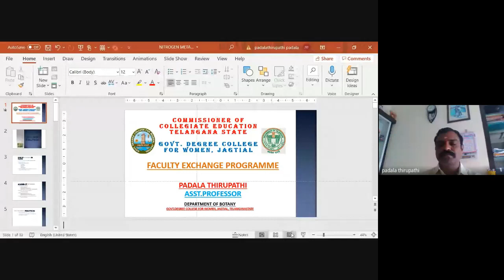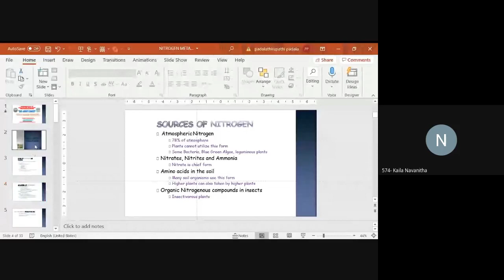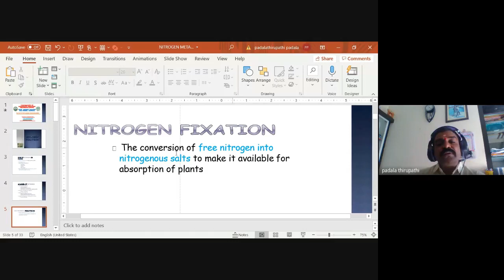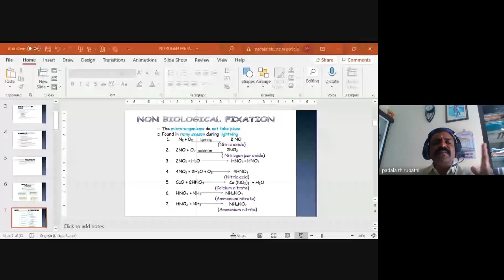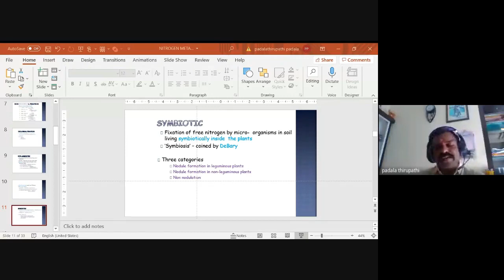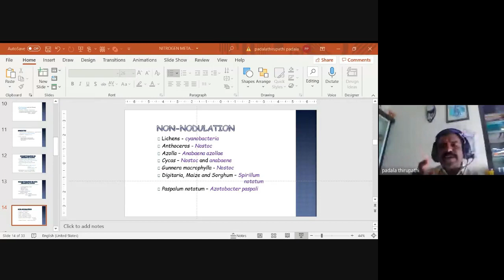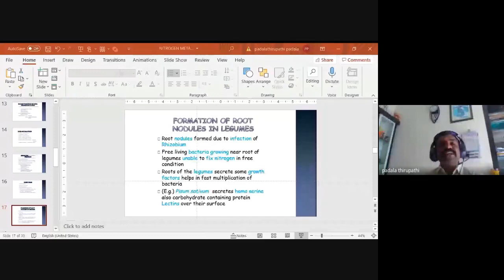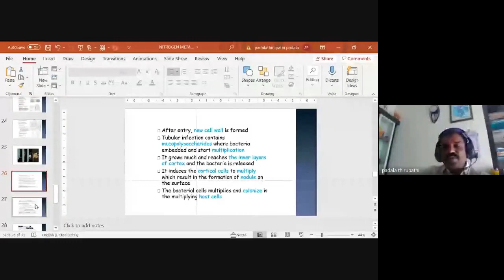NITROGEN METABOLISM -Sources of Nitrogen - NITROGEN FIXATION(BIOLOGICAL & PHYSICAL/LIGHTENING)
PADALA THIRUPATHI ASST.PROFESSOR, DEPARTMENT OF BOTANY, GOVT.DEGREE COLLEGE FOR WOMEN, JAGTIAL, TELANGANA